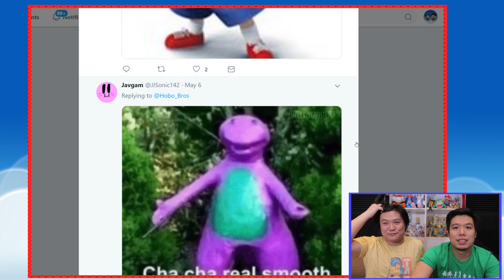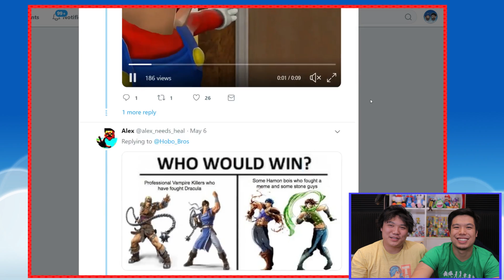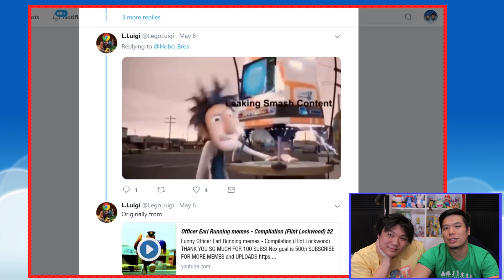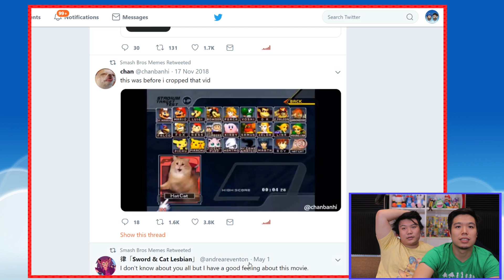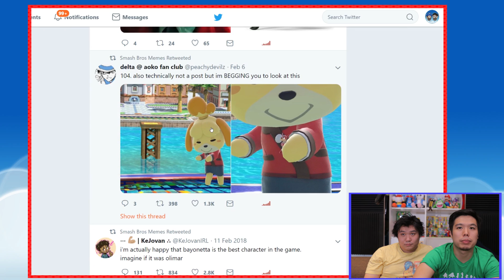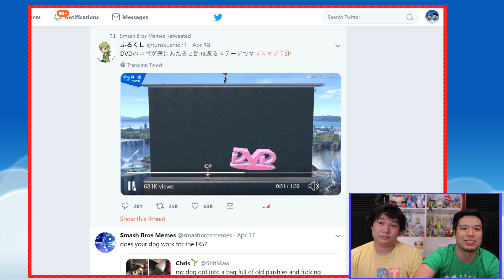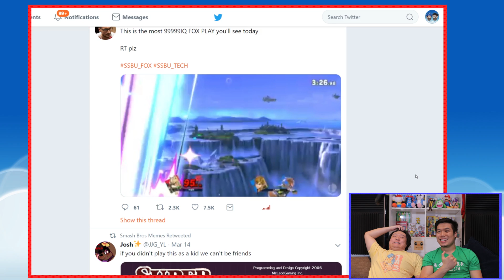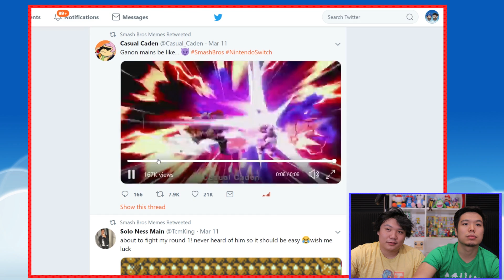smash memes that live under my bed